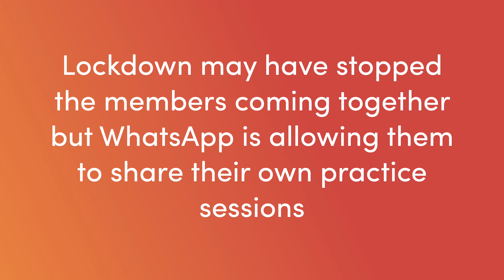Cor Pobl Choir in lockdown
Cor Pobl Choir was formed two years ago aiming to bring staff and the people we support together in song.

As well as being fun and a great way to meet people, singing in groups can help people living with a mental illness to feel valued, increasing confidence and self-esteem.

Lockdown may have stopped the members coming together to practice but WhatsApp is allowing them to keep in touch and share their own practice sessions, providing a vital link to friends and the outside world for many.